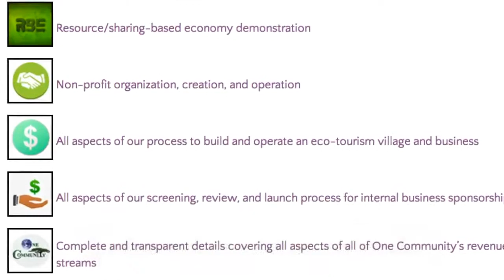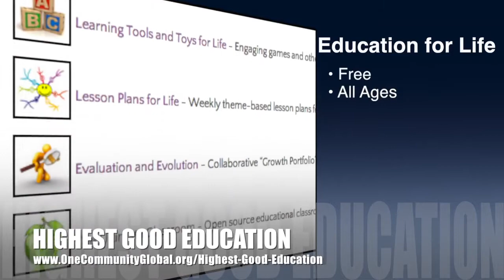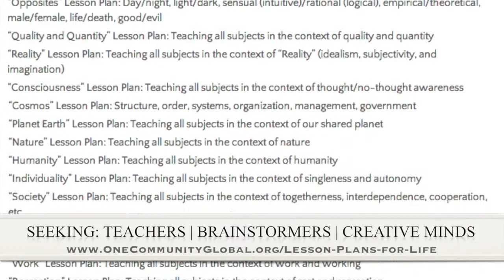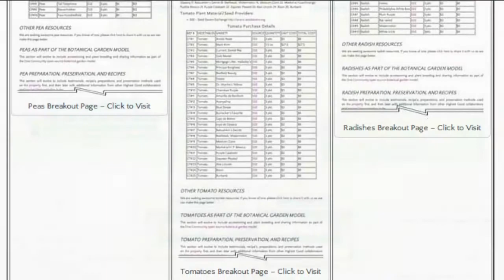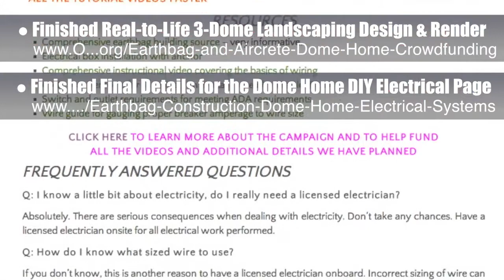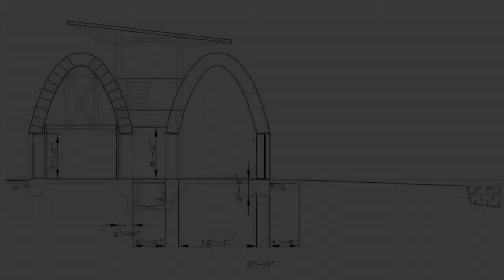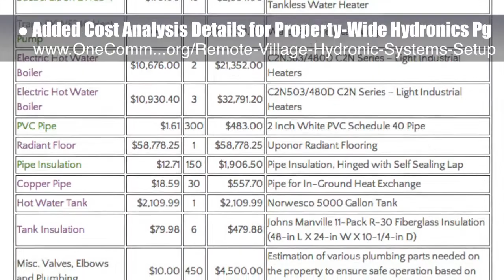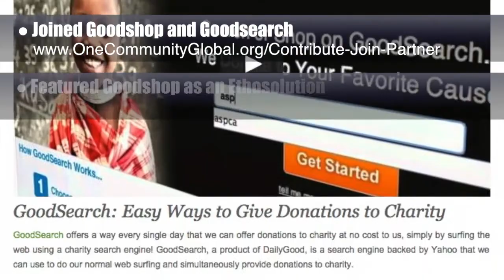Ecologically Addressing Humanity's Foundations - One Community Weekly Progress Update #86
Ecologically Addressing Humanity's Foundations | Eco Civilization | Greening the World | Humanity 2.0 | Ecological People | Self Sufficient Communities | Human Progress | Sustainable Living | Highest Good of All | One Community | Weekly Progress Update #86

Ecologically addressing humanity's foundations through self-sufficient and self-propagating teacher/demonstration communities, villages, and cities purposed to teach and share For The Highest Good of All approaches to all aspects of living. This is the October 24th, 2014 edition (#86) of One Community's weekly progress update detailing the previous week's development and accomplishments towards this.

ECOLOGICALLY ADDRESSING HUMANITY'S FOUNDATIONS INTRO: @1:00
ECOLOGICALLY ADDRESSING HUMANITY'S FOUNDATIONS SUMMARY: @8:09

We are open source and free-sharing do-it-yourself designs for these areas first:
FOOD: